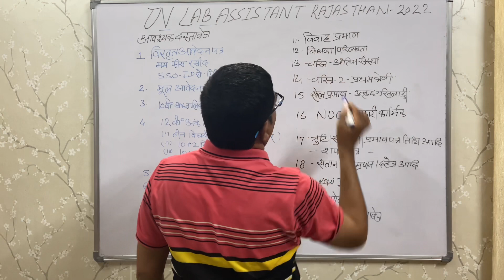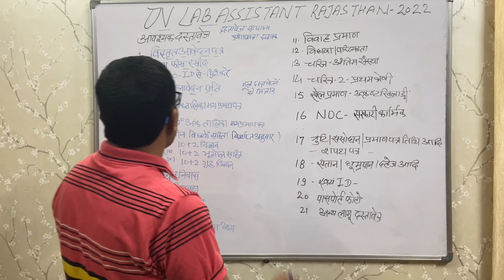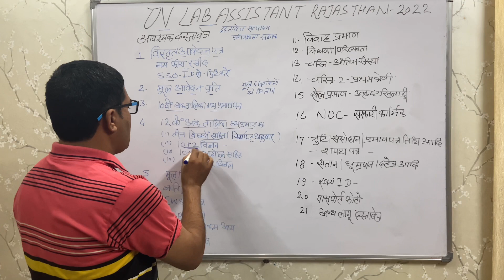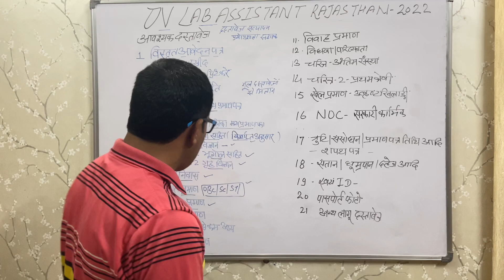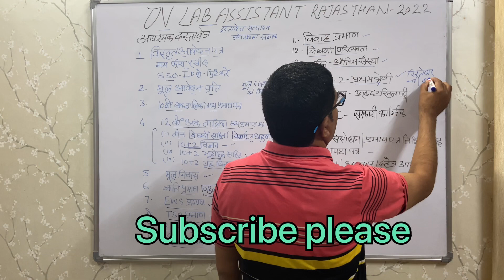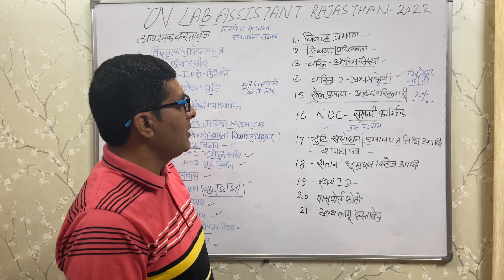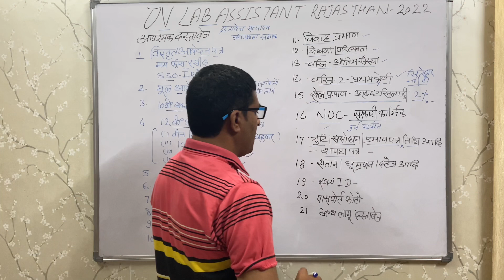DV LAB ASSISTANT RAJASTHAN 2022/दस्तावेज सत्यापन प्रयोगशाला सहायक राजस्थान